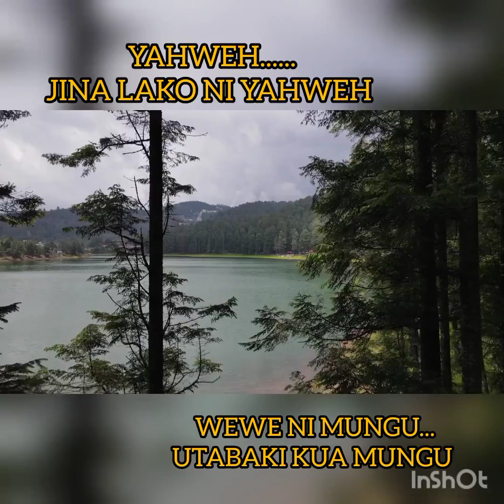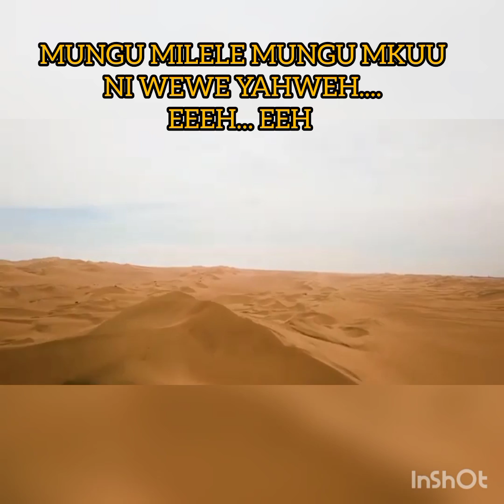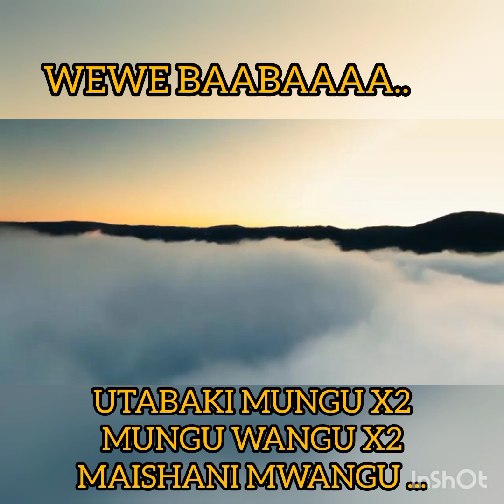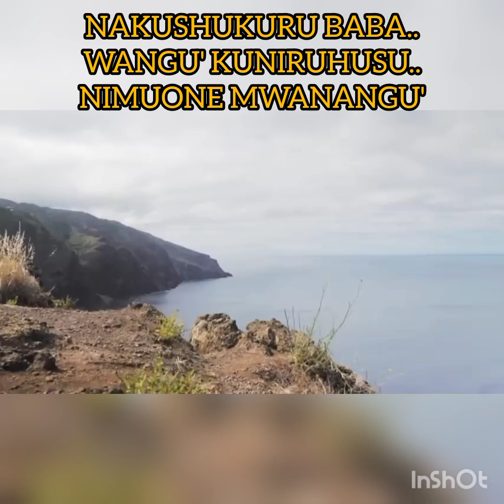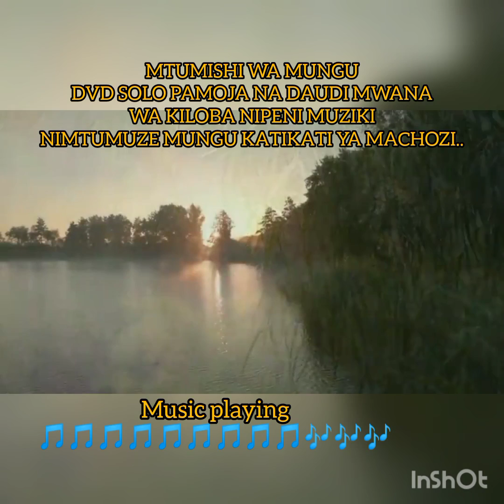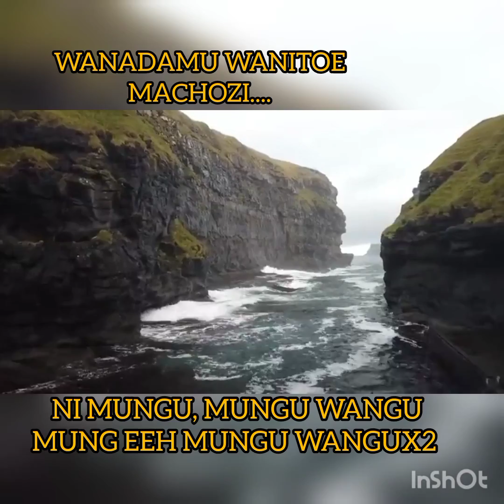UTABAKI MUNGU -Lembo Junior (Video lyrics)